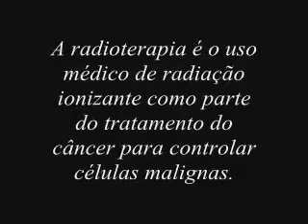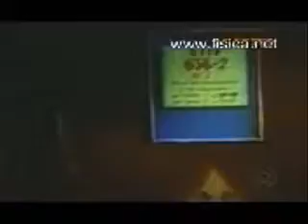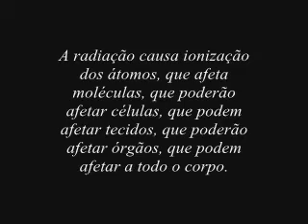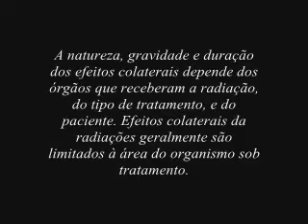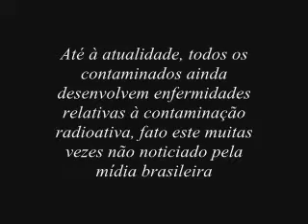Radiação em Goiânia - Césio 137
Curta simulação retirada do programa Linha Direta, retratando como foi a contaminação do Césio 137.